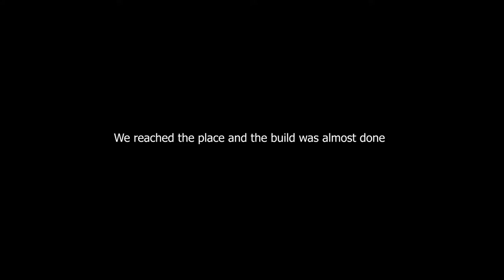Getting Alvie a new PC & PC talk | Vlog 3